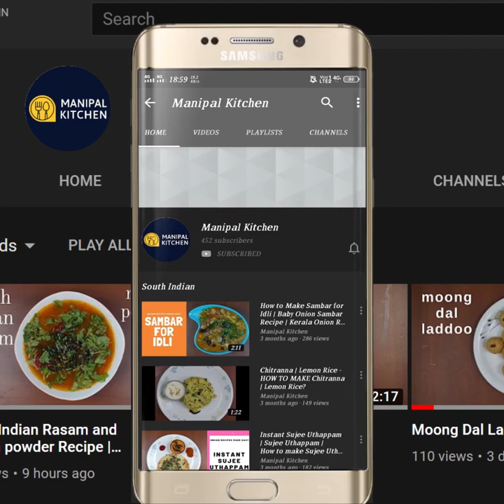Bangalore Iyengar Bakery Masala Bread Toast|ಎಮ್ಮಿ ಅಯ್ಯಂಗಾರ್ರ ಬೇಕರಿ ಸ್ಟೈಲ್ ಮಸಾಲ ಬ್ರೆಡ್ ಟೋಸ್ಟ್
Bangalore Iyengar Bakery Masala Bread Toast|ಎಮ್ಮಿ ಅಯ್ಯಂಗಾರ್ರ ಬೇಕರಿ ಸ್ಟೈಲ್ ಮಸಾಲ ಬ್ರೆಡ್ ಟೋಸ್ಟ್ |Manipal Kitchen | English Sub-Titles
Bread Masala toast as it is called itself is self defined.  Bread is toasted on both sides with butter/ghee and the masala curry is prepared in advance and then placed on the toasted bread cut into triangular piece and can be even topped with grated paneer additionally!   Here goes the recipe for masala bread toast!
INGREDIENTS OF RECIPE:
1. Cooking oil - 2-3 tsp
2. Mustard seeds  - 1 tsp
3. Cumin seeds - 1 tsp
4. Chopped green chili - 1/2
5. Ginger chopped - 1/2 tsp
6. Chopped onion - 2/3 cup
7. Salt - as needed
8. Chopped tomatoes - 1/2 cup
9. Grated carrot - 1/2 cup
10. Chopped capsicum - 1/3 cup
11. Shredded cabbage - 1/4 cup
12. Turmeric powder - 1/4 tsp
13. Red chili powder - 1/2 tsp
14. Garam masala powder - 1/2 tsp
15. Cumin powder - 1/2 tsp
16. Chat masala - 1/2 tsp
17. salt - a little
18. Tomato sauce - 2 tbsp
19. chopped coriander leaves - 2 tbsp
20. Bread slices - 4
PROCEDURE:  Place a pan with 2-3 tsp cooking oil in it on medium flame.  when heated add mustard seeds to it.  Once it starts to crackle, add cumin seeds to it.  Add chopped  ginger, green chili to it and fry till aromatic.  Add chopped onion and salt to it and fry till it turns translucent.  Add chopped tomatoes and fry till mushy.  Add grated carrot, finely chopped capsicum and fry till soft.  Add shredded cabbage and cook till soft on lowering the flame.  Add turmeric powder, red chili powder, garam masala powder, cumin powder, chat masala powder , little salt and fry till aromatic.  Finally add 2 tbsp Tomato sauce and give a gentle mix.  Add chopped coriander leaves and mix well.  The masala veggie mix is ready.     Apply butter to both sides of bread and fry on pan on medium flame till brown and crispy.  Reverse and fry till crispy.  place it in a plate and  Cut bread diagonally and bring it together and place the ready masala mix and spread even on it.  Top it with grated cheese if needed! Enjoy plain or with Tomato sauce!  yum yum!